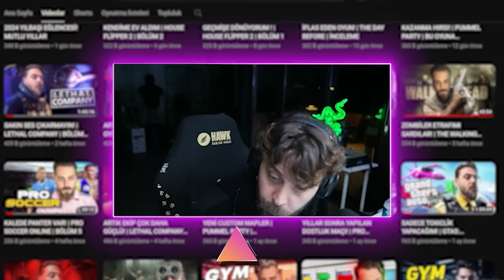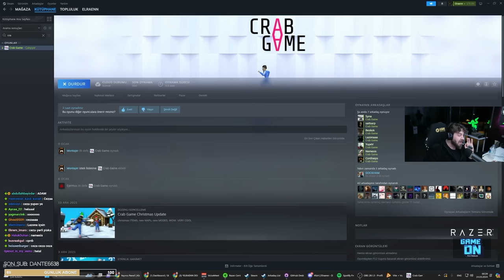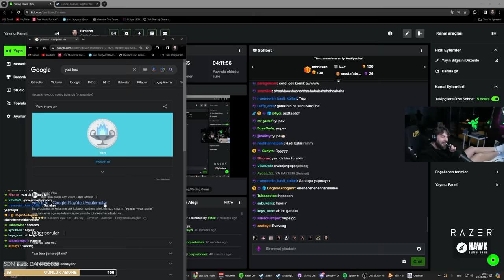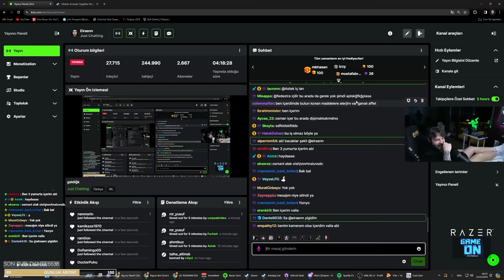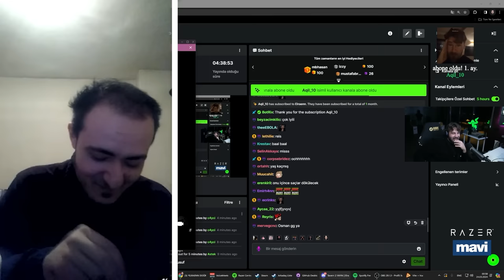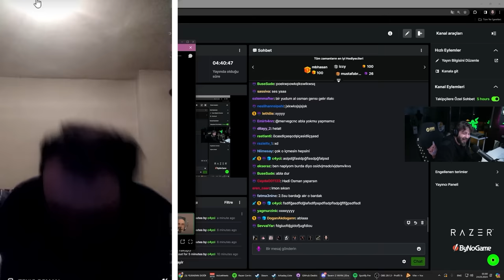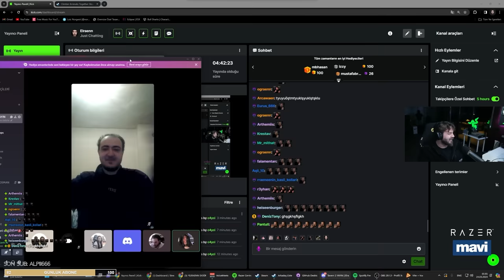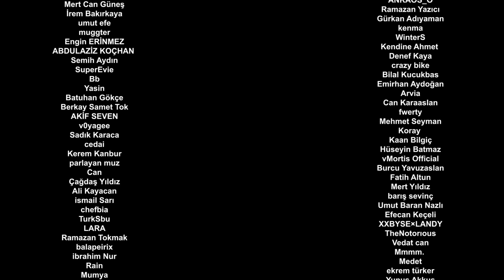BANA GÜVENİYOR MUSUN ? | CRAB GAME | CEZALI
"Crab Game", çok oyunculu bir hayatta kalma ve platform oyunudur. Oyuncular, bir adada bir araya gelir ve farklı mini oyunlar ve zorluklarla dolu bir dizi oyun oynarlar. Oyunun amacı, diğer oyuncuları alt etmek ve son hayatta kalan olmaktır.